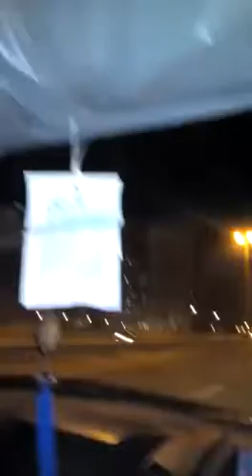Bahrain vich my drawing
Mukesh